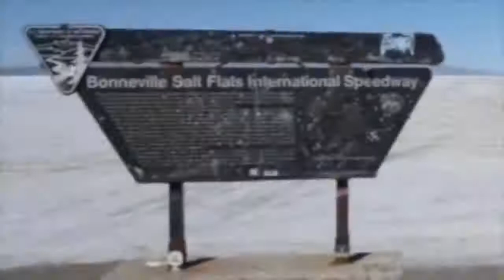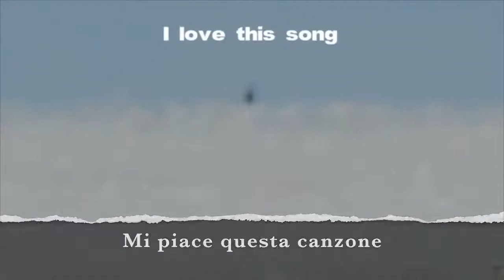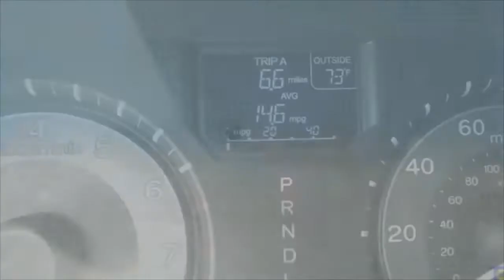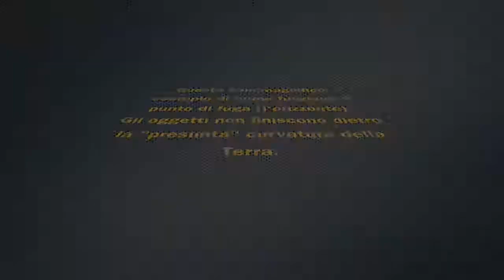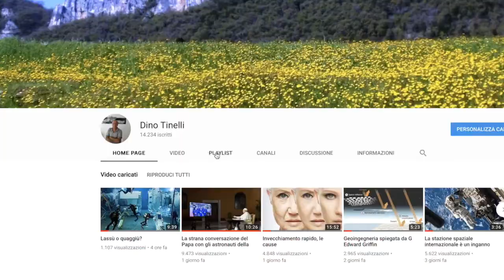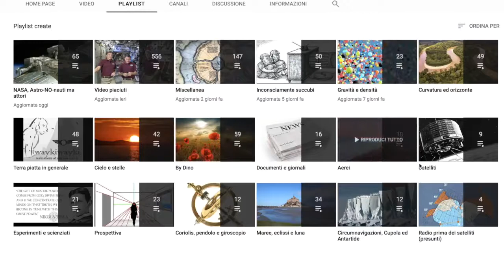CURVATURA INESISTENTE, ESPERIMENTO DI SALT FLATS.